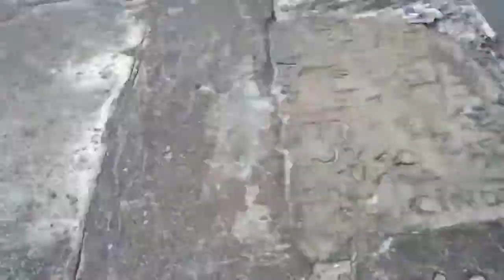Walk on da pier - pt. 1 - 3 clips dudes